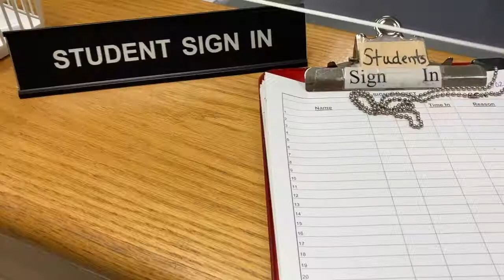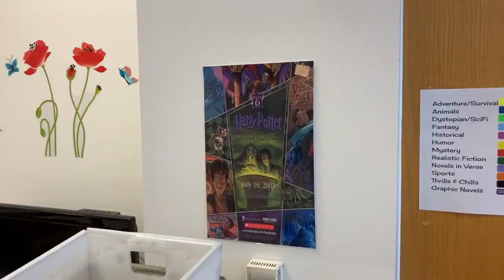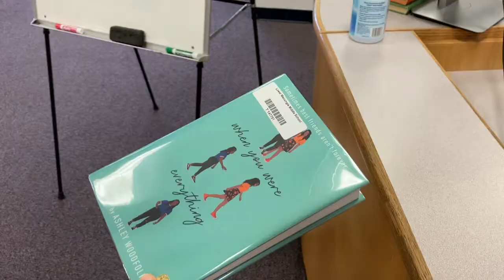First Week Recap!